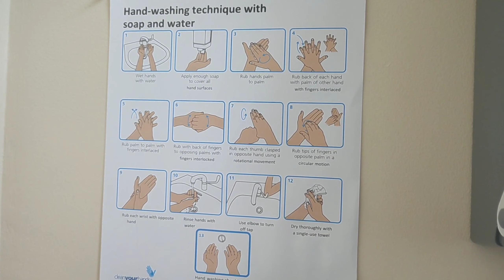ঘরেই তৈরী করুন এন্টি বেক্টেরিয়েল হ্যান্ডস স্যানিটাইজার